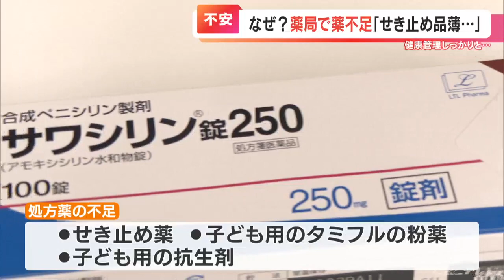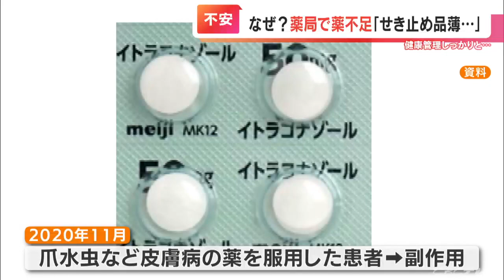インフルエンザが流行する中で薬不足が深刻に きっかけは医薬品メーカーの不祥事 影響は続く見込み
街の薬局で薬不足が深刻となっています。

その背景にはインフルエンザや風邪の流行だけでない理由がありました。名古屋市中川区にある大島薬局は、医師の処方箋（しょほうせん）が必要な「処方薬」の調剤と「市販薬」の販売を行う”街の薬局”ですが今、薬不足が深刻な状態となっています。（大島薬局 管理薬剤師 大橋弘治さん）
「咳止めなんですけど、入ってきていない状態。先週1000錠入ってきたんですけど、1週間くらいでなくなった」

大島薬局では処方薬だけでなく市販用の薬も不足しています。

（大島薬局 管理薬剤師 大橋弘治さん）
「一般用薬品で入ってこないのは、ほぼ全部なんですけど。特に咳止めは、あと2箱だけ。これ（咳止め）も入ってきてない状態。咳止めの成分が入った、のど飴もこれだけ」2020年以降の新型コロナの感染拡大と、ことしのインフルエンザと風邪の流行で、それらの症状を抑える薬は慢性的に不足している状態が続いているということです。

特に処方薬の咳止め薬、子供用のタミフルの粉薬、さらに子供用の抗生剤が不足してる状況です。

大島薬局によると、他の薬局の中には医師と相談した上で、大人用のタミフルのカプセルを分解し、中に入る粉を子どもの体重にあわせて処方している所もあるそうです。しかし、こうした薬不足に陥っている根本的な原因は他にあるといいます。

「一番の発端はメーカー不祥事。メーカーさんが製造中止、営業停止になってしまった」

不祥事とは2020年11月のこと。

「後発医薬品」いわゆるジェネリック医薬品を製造するメーカーの爪水虫など皮膚病の薬を服用した患者に副作用が起きた問題が発端。

薬に誤って睡眠薬成分が混入していたという品質不正が発覚したのです。その後もメーカーの品質不正が相次ぎ、業務停止などで薬の製造が滞り、連鎖的に国内での薬の供給不足が起きているのです。きょう、薬局を訪れていた人は…

（訪れた人）
「やっぱり、かかったときに薬がないのは心配ですよね。インフルエンザは薬を飲むと熱が下がる印象があるので」

大島薬局では今後、薬が足りなくなったら医師と相談し、患者の状況をしっかり把握して処方の仕方を検討するということです。

「なるべく在庫があるように努力しますので、皆さんも健康管理していただくのが一番かなと思います」